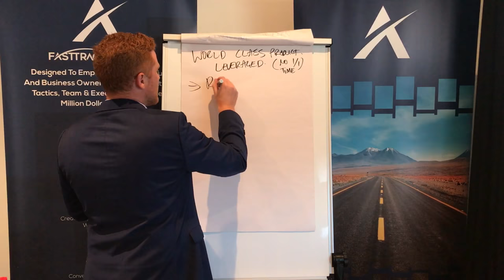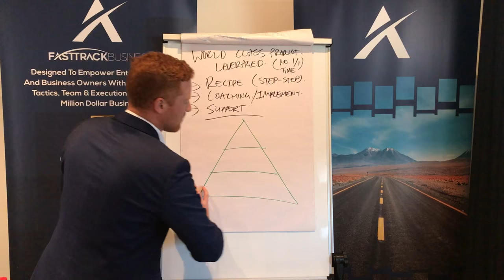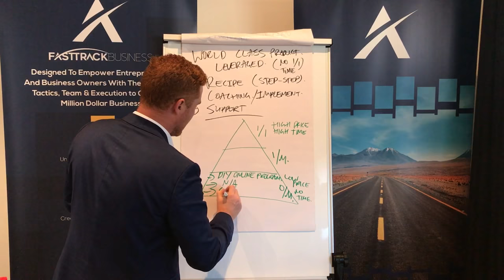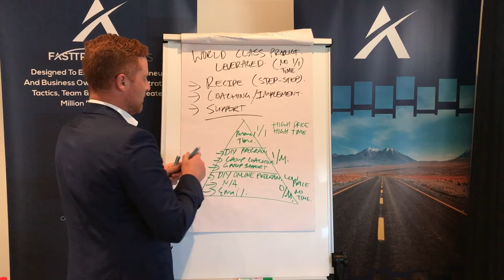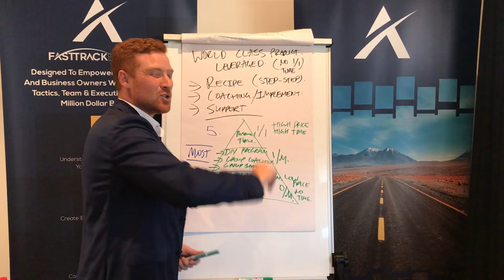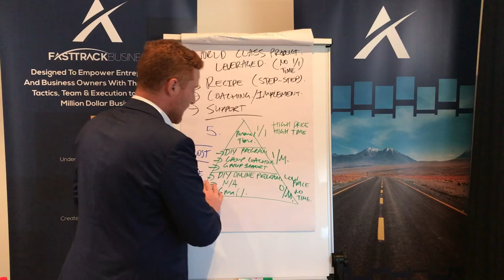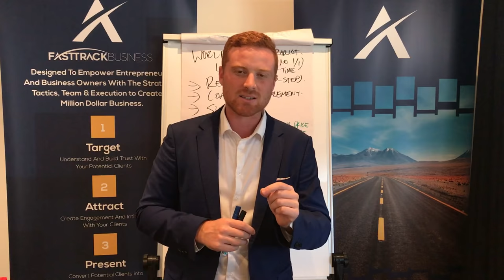Leveraged Delivery Method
I know we are just getting to know each other
so I want to start off by bringing massive value to you (I hope that is OK)

I’ve prepared a series of short videos filled with actionable steps
That myself and my clients have used to bridge the gap from 6 to 7 figures
I have spent 13 years building businesses and through it all, there
Was 1 big shift that really made the difference, on this first video I explain this
Shift and go into detail on a few miss-truths about what it takes to be a highly successful business owner.

On the next video I go into the 5 phases of your business and the
4 rarely mentioned building blocks that make it all work

Chris

Also, if you would like a 2 FREE copies of my books